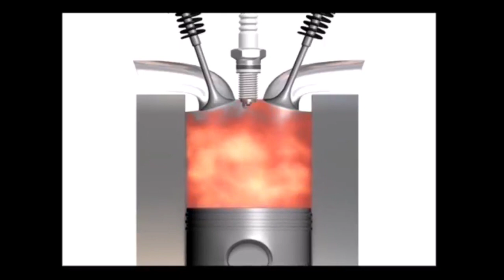Petrol Engine & Diesel Engine Difference || Major Differences || Tuber Adnan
Hello guys in this video i am explained about petrol engine and diesel engine and working of petrol engine and diesel engine.Major Changes of engines... make sure you love this video...